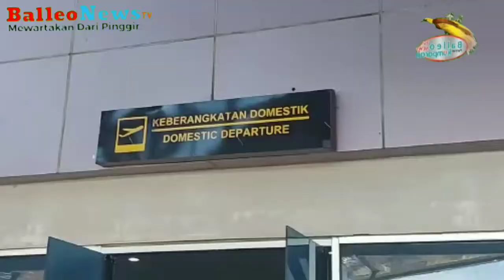Bandara Deo Sorong Hapus Pembèrlakuan Tes Antigen dan PCR Bagi Penumpang.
Direktur Jenderal Perhubungan Udara Bandara DEO Kota Sorong Cece Tarya, menggelar persrilis di Kantor Perhubungan Udara DEO Kota Sorong. Iya mengungkapkan saat ini akan dibèrlakukan penghapusan tes antigen dan PCR bagi penumpang yang ingin melakukan keberangkatan dari terminal penumpang bandara DEO Sorong, pada kamis 10 Maret 2022.

Penerapan aturan baru terkait penghapusan tes antigen dan PCR bagi penumpang yang akan bepergian keluar daerah melalui Bandara Dominic Eduard Osok Sorong. Tidak seperti biasanya penumpang di bandara DEO sorong sejak kemarin hangga hari ini terlihat padat pada saat antrian masuk melalui pintu masuk keberangkatan.

Dalam keterangan persnya, Cece Tarya menjelaskan bahwa dalam pemberlakuan ini, bagi pelaku perjalanan dalam negeri yang sudah mengantongi sertifikar vaksin minimal dua dan tiga tidak diwajibkan untuk pemeriksaan antigen atau PCR, sedangkan penumpanh yang vaksinasinya baru satu yang bersangkutan wajib untuk memenuhi persyaratan dengan menunjukan sertifitakat hasil tes negatif antigen dan PCR.
Salah satu penumpang dengan tujuan makassar mengaku cukup senanng mendengakan informasi ini, karena dengan aturan baru atau penghapusan bemberlakuan pemeriksaan antigen dan PCR ini bisah mempermudah para penumpang dalam melakukan bepergian keluar daeah, iya berharap aturan ini tidak berlaku sementara saja.

Sementara itu dari pihak bandara DEO sorong sudah mengeluarkan surat edaran persyaratan tentang keberangkatan yang tidak mewajibkan penumpang untuk melakukan pemeriksaan antingen dan Piciart bagi penumpang yang suah melakukan Vaksinasinya lengkap namun bagi penumpang yang Vaksinasinya hanya Dosis satu wajib untuk melakukann tes antingen dan  Piciart.